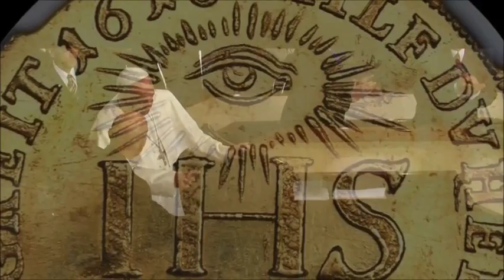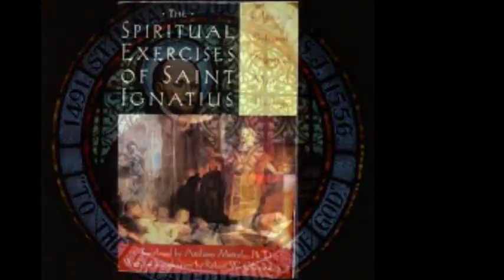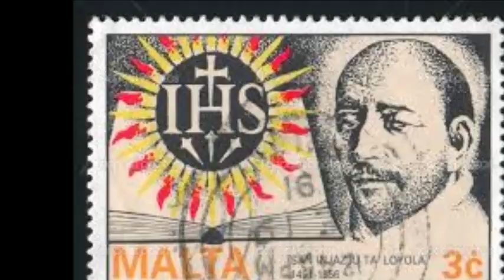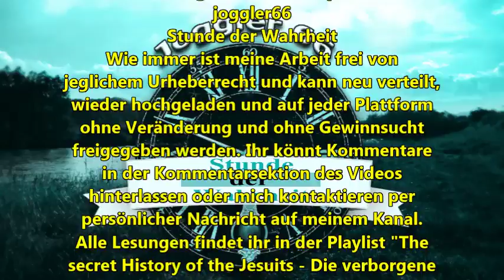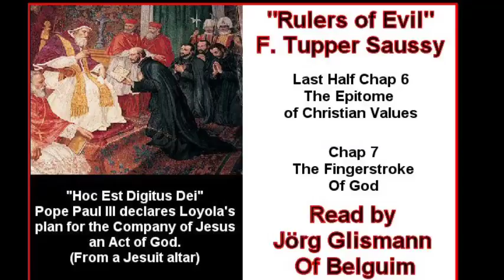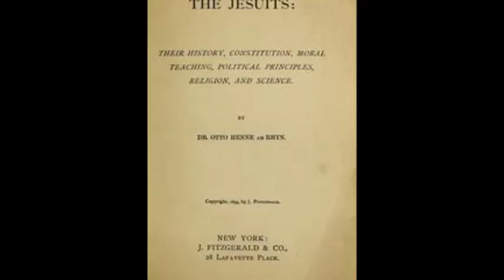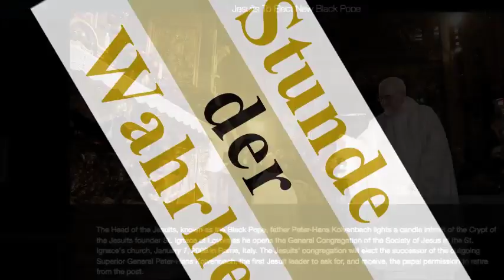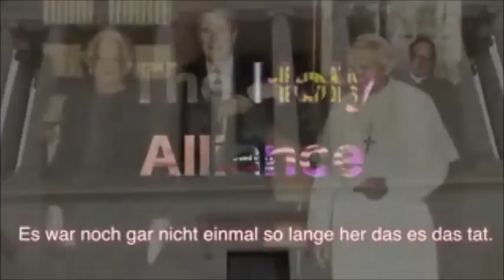Die Gründung des Jesuitenordens - die Exerzitien - der Geist des Ordens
Die Gründung des Jesuitenordens - die Exerzitien - der Geist des Ordens - die Privilegien der Kompanie
Ein Buch für ehrlich gesinnte Christen die Irrtum und Lüge von sich ablegen möchten! Dies ist Teil 1 Der Buchlesung/Besprechung des Buches "Die verborgene Geschichte der Jesuiten".
Das Studium dieses Buches kann unsere Sichtweise grundlegend verändern, wie wir Religion bisher betrachtet haben! Wir müssen erneut lernen statt auf dem Schein, den man uns von Religionsführern, Politikern und Wirtschaftsmagnaten vormachte, die harte Realität dahinter zu erkennen!

Es mag schön und angenehm sein sich mit vielerlei Versprechungen die Ohren kitzeln zu lassen aber es kostet Aufwand die Ohren wirklich frei zu machem vom dicken angesammelten Schmalz, um den Klang unverfälschter Wahrheit erneut wahrzunehmen!
Die Jesuiten haben sich überall eingeschlichen.
Sie bestimmen wer in welchem Land Präsident wird.
Sie bestimmen welcher Präsident umgebracht oder gestürzt wird.
Sie bestimmen welcher Politiker umgebracht wird, weil er nicht nach ihrer Pfeife tanzt.
Sie sagen über sich selber:
„ Wir werden bei allen Religionen die führenden Köpfe stellen, wir werden die „besten“ Politiker, Musiker, Ärzte, Wissenschaftler, Schriftsteller, Lehrer, Religionsführer, "Goldaffen" usw. sein.
Wir werden die Menschen aufeinander hetzen, ohne das sie es merken, wer dahinter steckt.
Wir stecken hinter allen Kriegen und Revolutionen“
„Die Protokolle der Weisen von Zion“ stammt auch aus ihrer Feder.
„Mein Kampf“ wurde genauso von ihnen geschrieben, wie „Das Kapital“
Sie sind die Begründer des Faschismus, des Kommunismus, des Sozialismus und auch der Demokratie.

Die verborgene Geschichte der Jesuiten
Aus Europa wird eine Stimme vernommen aus der weltlichen Welt, die historisch die selben Informationen dokumentiert, die von Ex­Priestern berichtet werden. Der Autor deckt die Verstrickung des Vatikans in die Weltpolitik auf, Intrigen und die Anzettelung von Kriegen durch die Geschichte hindurch. Es hat den Anschein, über allen Zweifel hinaus, dass die römisch­katholische Institution keine christliche Kirche ist und niemals war. Die armen römisch­katholischen Menschen wurden von
ihr betrogen und stehen vor einem spirituellen Desaster. Paris zeigt auf, dass Rom für die beiden Weltkriege verantwortlich ist.
Autor Edmond Paris erklärt, warum er dieses Buch schrieb...
„Die Öffentlichkeit ist praktisch in Unkenntnis über die überwältigende Verantwortung, die vom Vatikan und seinen Jesuiten für den Beginn der zwei Weltkriege getragen wird – eine Situation, die zum Teil durch die gewaltigen Finanzmittel erklärt werden mag, die dem Vatikan und seinen Jesuiten
zur Verfügung stehen, welche ihnen Macht in so vielen Einflussbereichen gewährt, insbesondere seit dem letzten Konflikt.”
„In der Tat, der Anteil, den sie an jenen tragischen Ereignissen trugen, ist bis zur heutigen Zeit kaum erwähnt worden, mit Ausnahme durch Fürsprecher, die bestrebt sind es zu verschleiern. Es geschieht mit der Absicht dies richtigzustellen und die wahren Fakten nachzuweisen, dass wir in diesem und anderen Büchern die politischen zeitgenössischen Aktivitäten des Vatikans aufzeigen – Aktivitäten,
die gleichzeitig die Jesuiten anbelangen.”
„Diese Studie gründet sich auf unwiderlegbare Archivdokumente, Veröffentlichungen von wohlbekannten politischen Persönlichkeiten, Diplomaten, Botschaftern und bedeutenden Schriftstellern, die meisten von ihnen Katholiken, sogar von der Imprimatur beglaubigt.”
Das Buch gratis zum herunterladen: